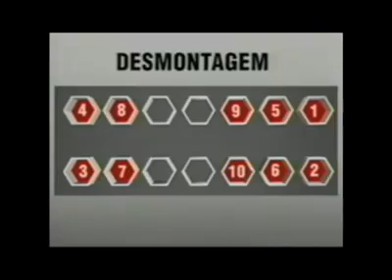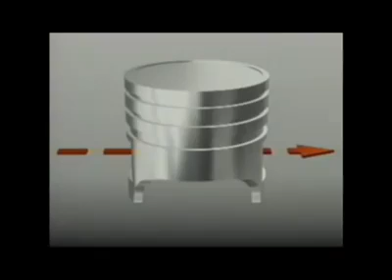motor 4.1 omega desmontagem